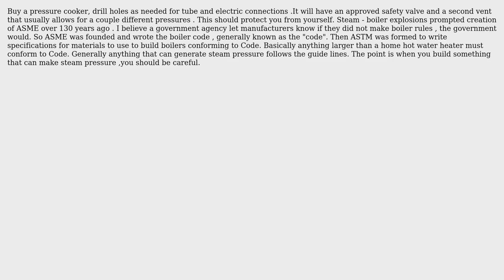Engineering: Building a coffee maker - food grade, heat resistant material? (2 Solutions!!)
Engineering: Building a coffee maker - food grade, heat resistant material?

With thanks & praise to God, and with thanks to the many people who have made this project possible! | Content (except music & images) licensed under CC BY-SA | Music | Images & others | With thanks to user Solar Mike user EssentialAnonymity user blacksmith37 and the Stack Exchange Network Trademarks are property of their respective owners. You are responsible for your own actions.